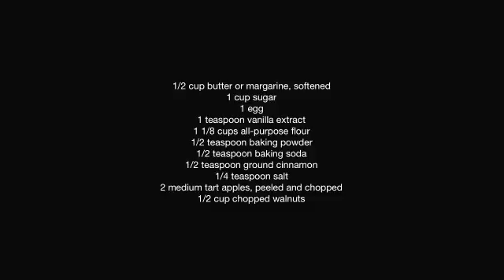Apple and Nut Coffee Cake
A mixture of flavours that really work.